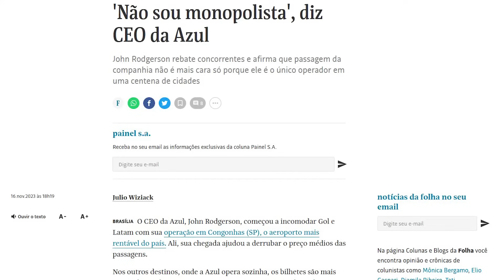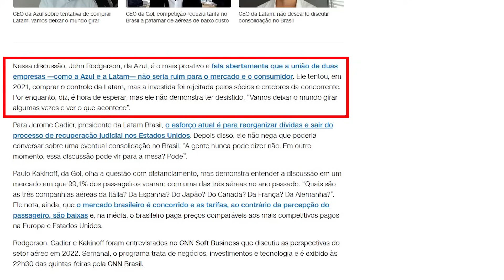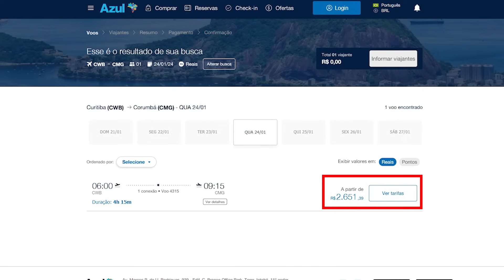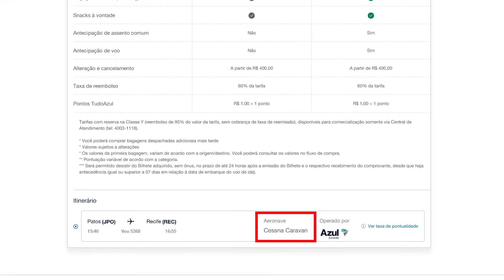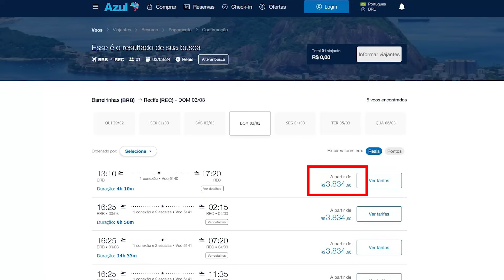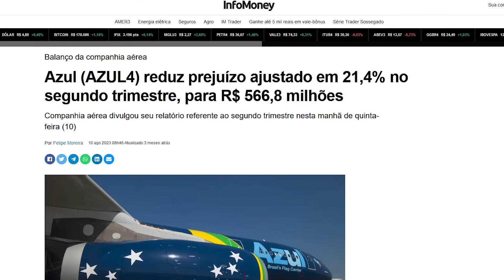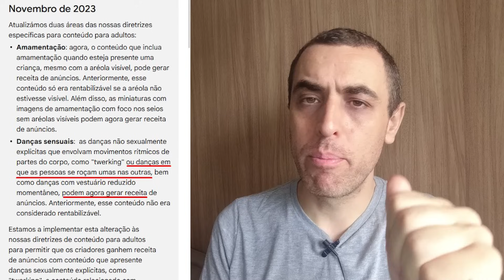HIPOCRISIA LINHAS AÉREAS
A hipocrisia também é muito comum nas companhias aéreas Brasileiras, especialmente se tratando do que é dito dos CEO's.

É tanta cara de pau de alguns que fica até difícil de acreditar no que é publicado.